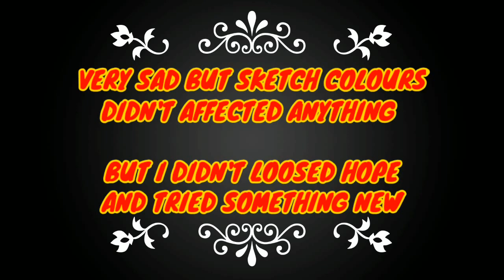Trying viral Tik Tok hacks | Hacks gone absolutely WRONG | Siblings SAGA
Trying viral tik tok hacks is getting viral day by day so I hope that I should also try to do some tik tok life hacks.
I know that I am late in this trend. I mean very late since tik tok has already been banned by the government. But this video was shooted before the ban and I don't want to waste my and my sister's efforts in making this video so with the hope that you guys will like and enjoy this video I am uploading this video..

Jaisa platform waise hacks guys ek life hack ne bhi kaam nahi kia they all went wrong sorry...

Hope you guys would have enjoyed the video if yes then make sure to hit the like button and yes make sure to subscribe and press the bell icon because we provide you all such amazing content and entertaining videos every week.